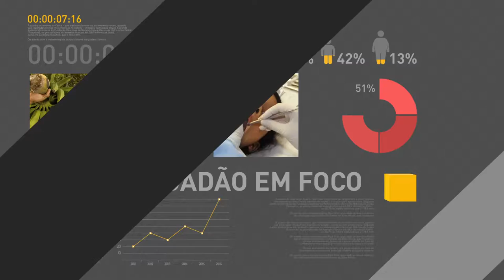Petrobras pretende reduzir dívidas pela metade até 2021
REPÓRTER NBR - 27.09.16:  Nesta terça-feira (27), o presidente da Petrobras, Pedro Parente, apresentou o Plano Estratégico 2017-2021 da estatal ao presidente Michel Temer. Segundo Parente, um dos objetivos do plano é reduzir déficit da estatal, permitindo que ela volte a crescer até 2021.